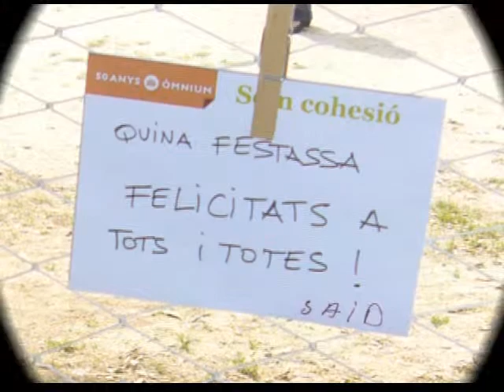Festa Som Cohesió 2011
Festa 'Som Cohesió', punt de trobada dels programes de cohesió social que l'entitat Òmnium Cultural fa arreu de Catalunya: el Quedem? i el Voluntariat per la Llengua d'Òmnium. Parc de Can Solei, Badalona 4 de juny de 2011.